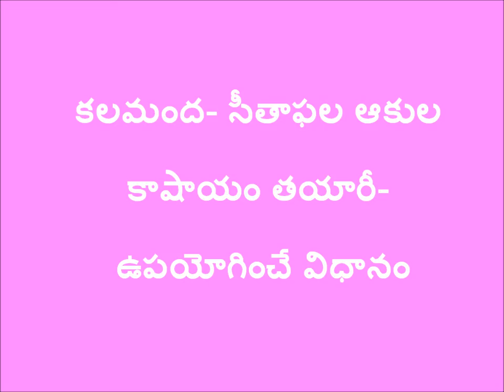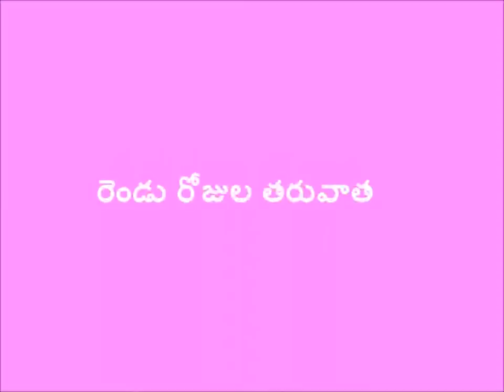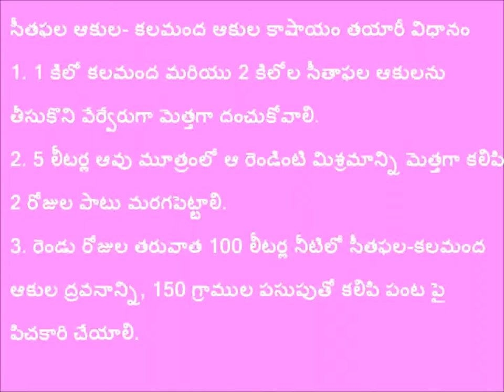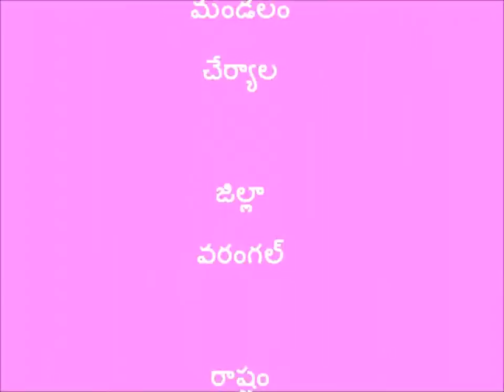Kalabanda- seethaphala akula Dravanam_SERP-CMSA & Digital Green_Warangal_Telangana